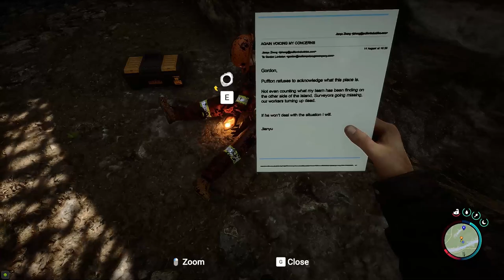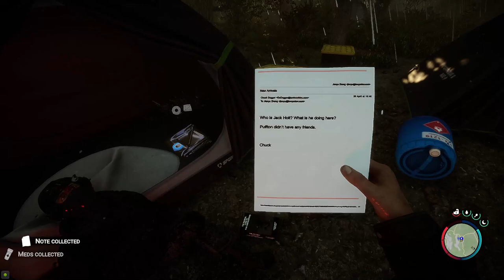Is This Now The Best Horror Survival Game?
Hello there and THANK YOU SO MUCH for dropping by! Today, we're diving into the full release of "Sons of the Forest," combining comedy, horror, and absolute chaos in a way only we know how. In this video, "Golf Cart Escapades & Cannibal Chaos: Sons of the Forest," prepare for a wild ride as we explore the island with Harold and Kelvin encountering carnivorous locals with a taste for trouble. And yes, there's a golf cart involved because why not add some high-speed hilarity to our survival tactics?

From the serene to the surreal, we've got you covered, ensuring every moment is packed with our signature blend of humor and horror. Whether you're here for the survival tips or just to see if Calvin can drive a golf cart without plummeting off a cliff, you're in for a treat. This is a comedy channel for anyone with a screwed up sense of humor as me, where we laugh in the face of danger and occasionally at ourselves.

Expect the unexpected, laugh until it hurts, and maybe, just maybe, pick up some questionable survival skills along the way. And never forget, you're a wonderful, special, and unique one. Bye bye!

CHAPTERS:
00:00 - Introduction to Sons of the Forest
02:15 - First Impressions and Gameplay
05:30 - Crafting and Survival Mechanics
08:45 - Encountering the Horrors
12:00 - Building and Base Defense
15:30 - Co-op Gameplay Experience
18:45 - Graphics and Sound Design
21:00 - Final Thoughts and Review